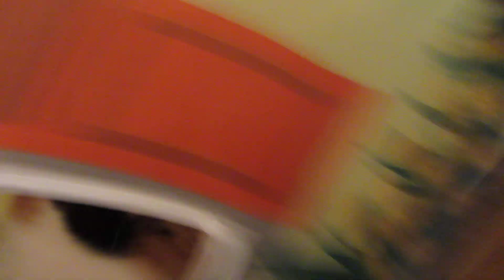Crazy cat in the cabin.